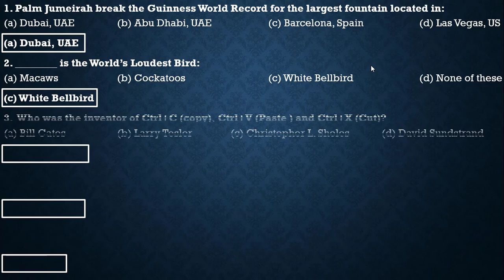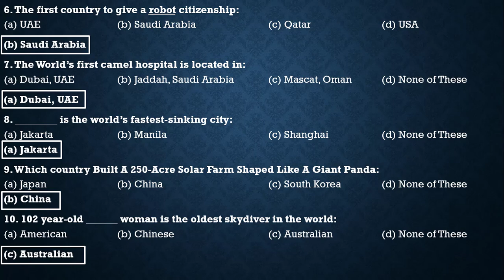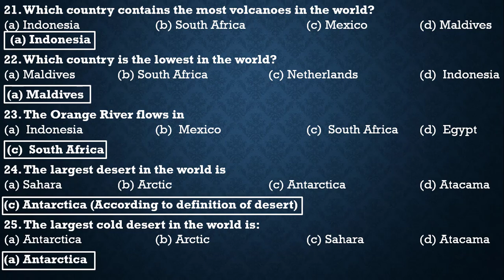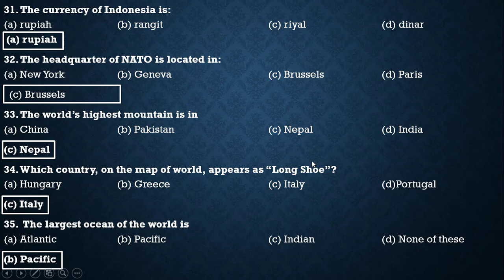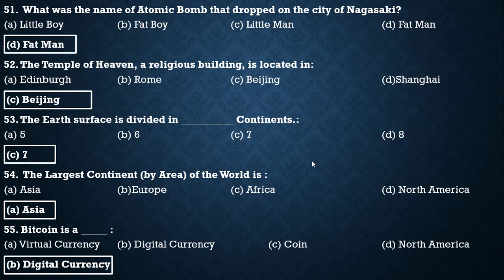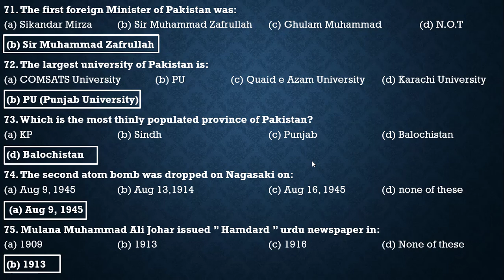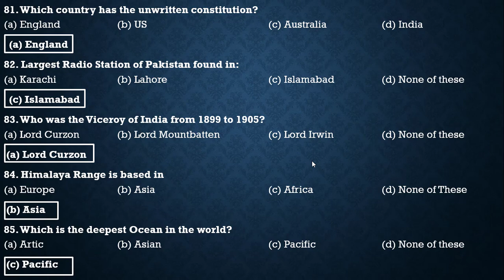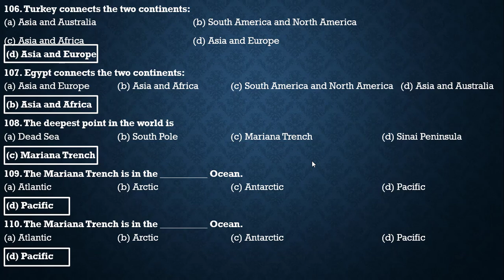General Knowledge MCQS Preparation Part 1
This video "General Knowledge MCQS Preparation Part 1" consist of  MCQs for the preparation of all competitive, aptitude and ability tests. You can easily find all basic and important general knowledge MCQs for FPSC, KPPSC, PPSC, SPSC, NTS, BPSC, FIA, NAB, ISSB, and other govt. jobs tests.

GK PPSC.